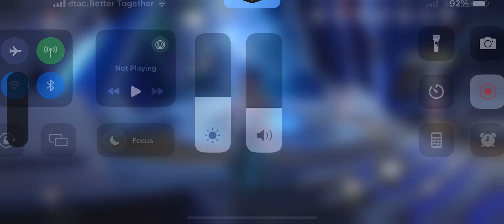Simulated Universe - World 3 - Difficult 5 - Jingliu - Auto (The Remembrance)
วิดิโออันนี้ทำมาเป็นแนวทางให้ลองเล่นกัน สำหรับใครที่ไม่เคยเล่น Path ความทรงจำ ก็มาทำความเข้าใจกันได้ครับ ส่วนความแรงของ Path Resonace ก็สามารถเห็นหลักแสนได้จากการต่อยด้วย Gepard นะครับ ถ้าครบ Condition

Resonance Formation แนะนำ
Total Recall - ลดต้านทานแช่แข็ง และถ้าได้อีกอันแนะนำ First Love Once More - เพิ่มฟื้นฟู Resonance เมื่อศัตรูติดแช่แข็งและ Dot

- พร แนะนำ
Perfect Experience: Reticence - ตี 6 ครั้งติดแช่แข็ง
Ultimate Experience: Sentimentality - เมื่อโจมตีด้วยธาตุน้ำแข็งจะเชนไปตัวข้างซ้ายขวา
Ultimate Experience: Shudder - โอกาสเพิ่ม Weakness ธาตุน้ำแข็ง หลังใช้ท่าไม้ตาย
Experience: Responsive Excitement - ถ้าตัวละครแช่แข็งศัตรู จะได้โล่

Team
Jingliu - E0 - Ice Breaker
Tingyun - E1 - Buffer and Thunder Breaker
Fu Xuan - E0 - Tanker and Quantum Breaker
Luocha - E0 - Healer and Imaginary Breaker

ขอให้สนุกกับการฟาร์มครับ